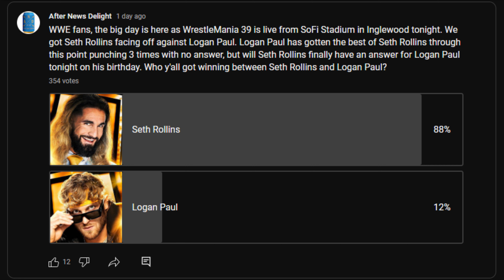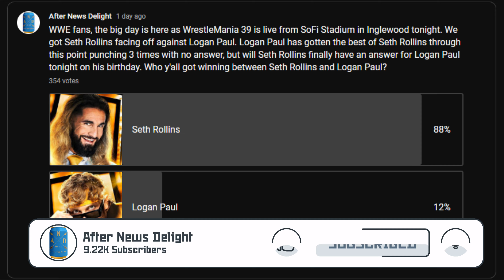Seth Rollins Beats Logan Paul at WWE WrestleMania 39 (Apr. 1, 2023)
🤼 Seth Rollins vs. Logan Paul. Rollins played to the crowd while Rollins yawned in response in his corner. The mascot remained at ringside on Paul’s side of the ring. Rollins went for a Stomp about 90 seconds into the match, but Paul avoided it. Paul came back and hit a Buckshot Lariat, but they don’t use that name in WWE.

Paul threw punches to the midsection of Rollins while Cole told the story of Paul having a screw in one of his hands that enhances his punches. Logan performed a springboard crossbody block and followed it up with a standing moonsault for a two count. Rollins showed frustration as he got up.

Paul applied a seated version of an octopus hold, which the broadcast team said was inspired by Antonio Inoki. Rollins escaped the hold and hit Rollins with a chop to the chest. Paul fired back with an elbow and then they traded strikes. They got back to their feet. Rollins took a big swing, but Paul ducked it and performed a gut-wrench suplex.

Paul did a standing leap to the top rope and then performed a moonsault that Rollins avoided. Rollins threw punches at Paul and was pulled away by referee Ryan Tran. Rollins sent Paul to ringside and then hit him with three suicide dives (Jay Lethal is smiling somewhere).

Paul crawled toward his mascot. Rollins stomped Paul’s hand on the ring steps. Graves said it was the same hand that Paul used to knock out Rollins twice before. Back in the ring, Rollins went for the Pedigree, but Rollins powered up. They traded a series of pin attempts. When they stood up, Paul blasted Rollins with a knockout punch. Paul rolled Rollins onto his back and covered him for a near fall.

Cole said that Rollins stomping the hand of Paul may have saved him, as Paul was slow to cover Rollins due to the pain he felt after through the knockout punch. Paul ran and leapt at Rollins, who put him down with a sit-out powerbomb for a near fall. Rollins waited for Paul, but the mascot pulled Paul to ringside.

The mascot revealed himself to be Paul’s buddy and business partner KSI. Rollins went after KSI, but Paul ran Rollins into the ring post. Rollins was placed on the Spanish broadcast table. KSI stood over Rollins and filmed him. Rollins pulled KSI onto the table while Paul leapt from the top rope and ended up putting KSI through the broadcast table.

Rollins took Paul to the ring and hit him with a Pedigree. Rollins went for the cover, but Paul kicked out at the last moment. Rollins hit a rolling elbow and then hit another to the back of Paul’s neck. Rollins went for a Stomp, but Paul hoisted him up and gave him a GTS. Paul went to the top rope and performed a frogsplash for a near fall.

Paul had Rollins seated in a corner of the ring. Paul went up top and dive across the ring at Rollins, who superkicked him in mid-air. Rollins performed his Stomp finisher on Paul and then pinned him…

Seth Rollins defeated Logan Paul in 16:15.

📍 Location: SoFi Stadium in Inglewood, California

🎥 Original Video Date: Saturday April 1, 2023 (AND-TV)

AEW
ROH
WWE
Dynamite
Rampage
Raw
SmackDown
Elimination Chamber
WrestleMania 39
NXT Stand & Deliver
WWE Backlash

wwe
raw
raw highlights
wwe raw
wwe 2022
wwe highlights 2012
wwe 2023
wwe today
nxt
nxt highlights
wwe nxt
wwe live
wwe smackdown
smackdown highlights
wwe wrestlemania
wwe #2023
nxt 2023
aew 2023